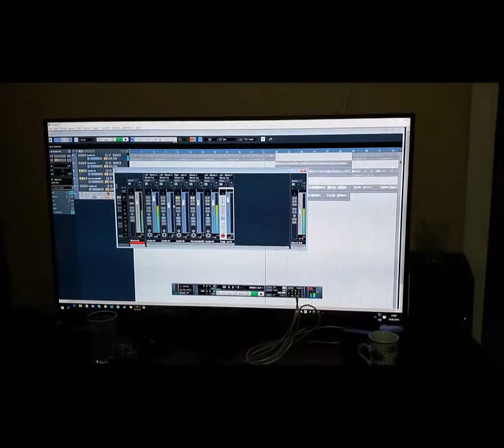18. Battle Of The Bands'e Doğru ( Vlog )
18. Battle Of The Bands'e Doğru ( Vlog )
Biraz geç haberimiz oldu ama yarışmaya yetişeceğiz gibi duruyor :)
Bu süreçte bana ve hayalime en büyük destekçi olan arkadaşım Arda'ya ve Burukan Kuş'a sonsuz teşekkürler :)

Melih Yüzer,Arda Ayar, Burukan Kuş, Burakcan Şengül,  özel teşekkürlerimi alanlar. :)